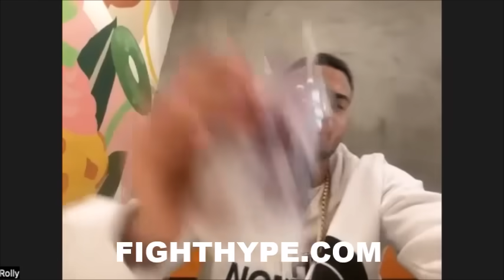Rolly Romero RIPS Ryan Garcia in EXCLUSIVE RESPONSE to CALLOUT; says WORSE & KO's him in 25 seconds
Jr. welterweight contender Ryan Garcia knocked out hard-hitting contender Oscar Duarte in the 8th round of their December 2 showdown at the Toyota Center in Houston, Texas. You don't want to miss what went down before, during, and after the fight. Check it out!